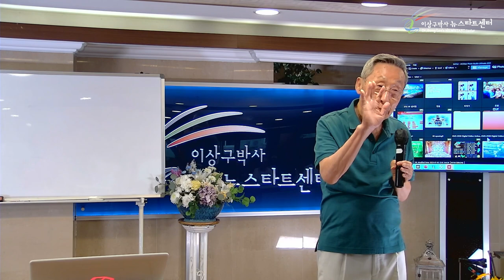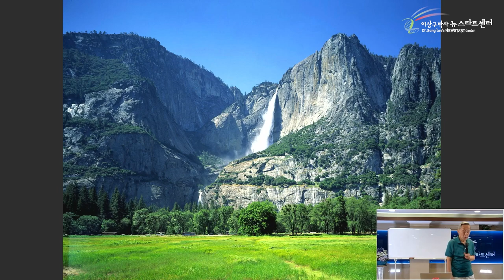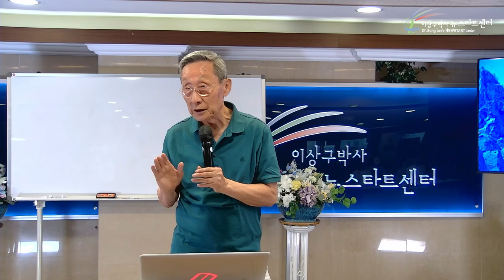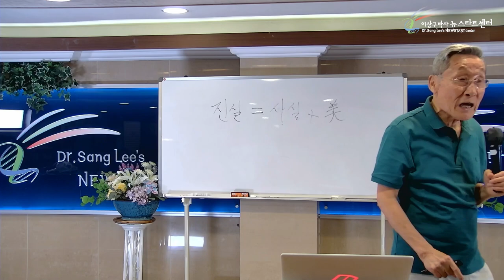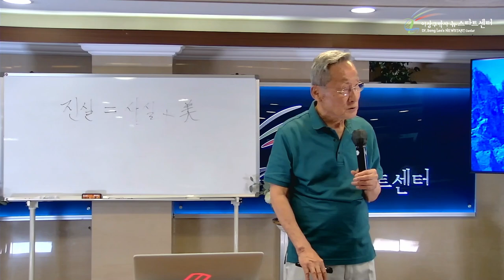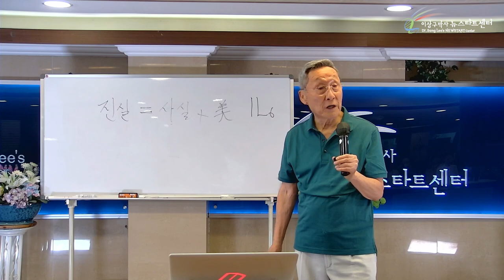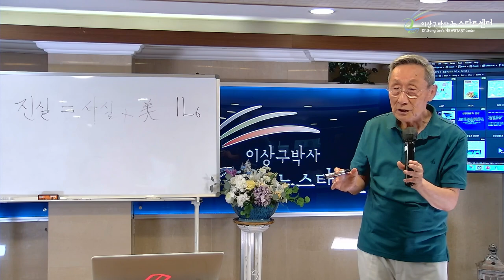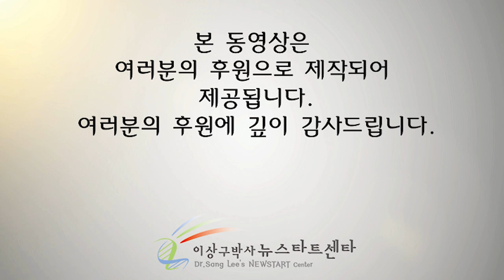[뉴스타트 건강강의 12강] 진실과 사실은 다르다!